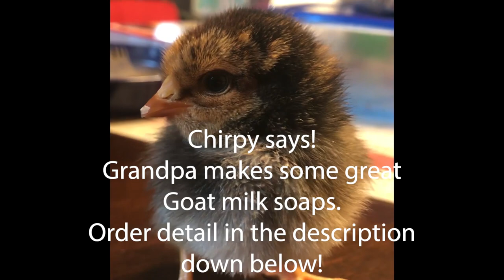Evening chores - Mostly no talking - ASMR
It takes a lot of hard work bringing this content, pitch in some if you can. Your patronage is greatly appreciated.

Be sure to specify what you want and leave us your shipping address and email in the comment section.

Goat milk soaps are $6 a bar, 3 for $17, 5 for $25 or join the soap of the month club and get 13 bars plus a gift. All for just $50.  Shipping is a flat $7 for up to 3 bars, $10 for 3-12 bars. 13 or more bars ship free.

2020 Soap of the Month Club and production schedule is as follows
January  - Cocunut Lemongras
February - Buck naked
March - Mango
April - Cucumber - melon
May - Japanese Cherry Blossom
June - Plumeria
July - Shave and a Hair Cut
August - Sandlewood
September - White Tea and Ginger
October - Sweet Pea
November - Vanilla Sugar Cookie
December - Santas spruce
We have Buck naked, Cucumber-melon and Mango available for immediate shipments.   "Buck Naked" has no colorants or scent added.

We also have Merchandise.